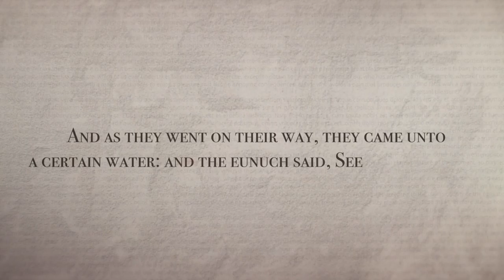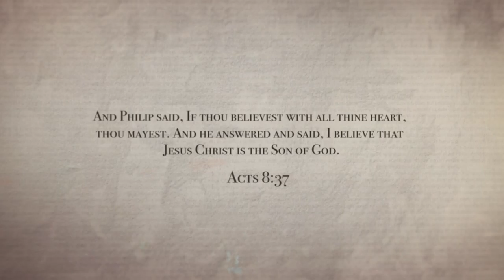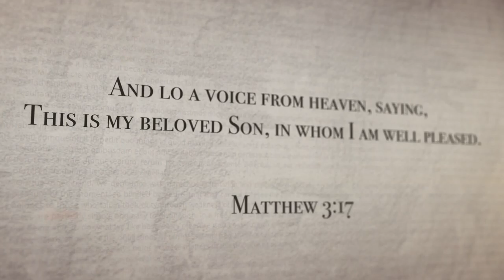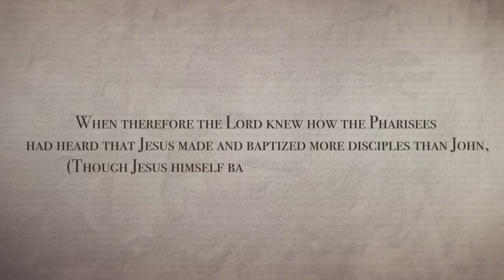Baptist 101–Biblical Baptism